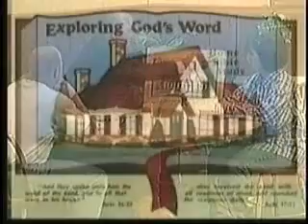Free Video Home Bible Study 0001